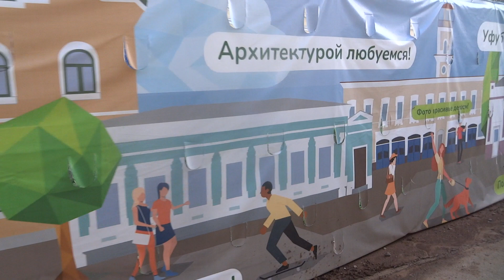город уфа 18 июля 2023 ул октябрьской революции старые дома. реклнструкция ремонт идет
город уфа 18 июля 2023